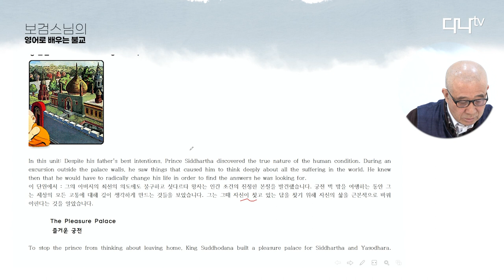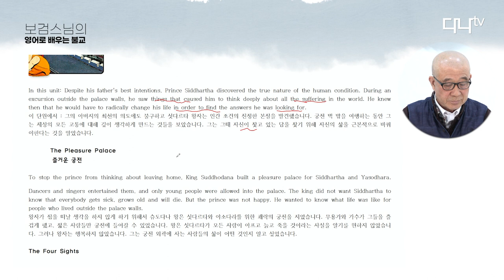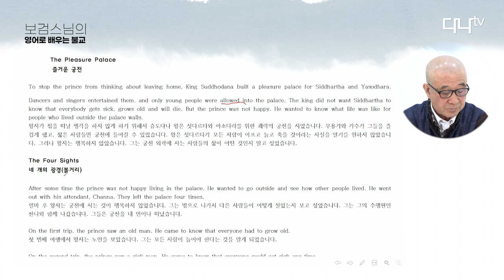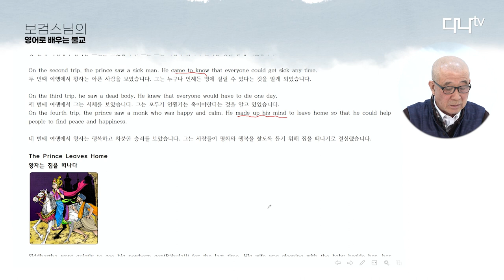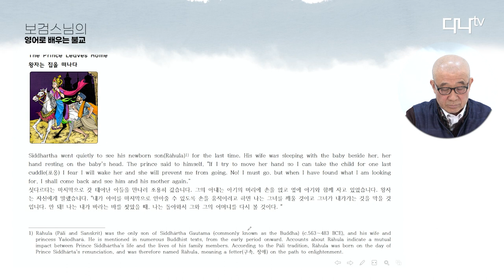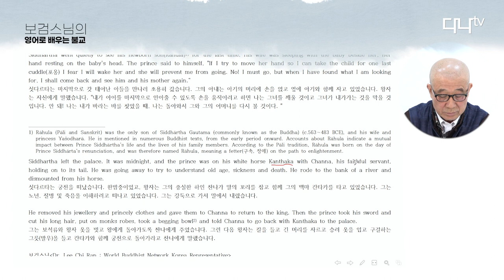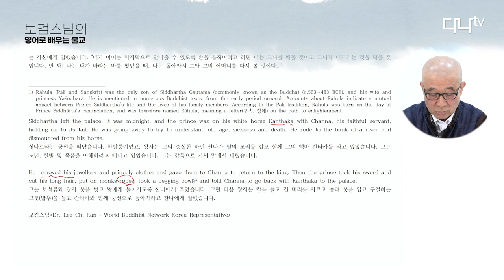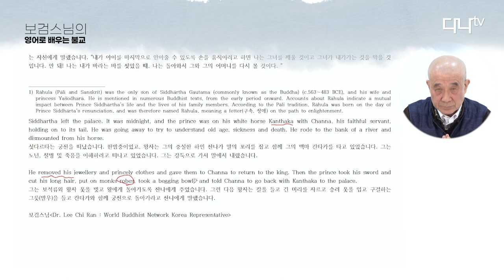보검스님의 영어로 배우는 불교 04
The Pleasure Palace
즐거운 궁전

The Four Sights
네 개의 광경(볼거리)

The Prince Leaves Home
왕자는 집을 떠나다